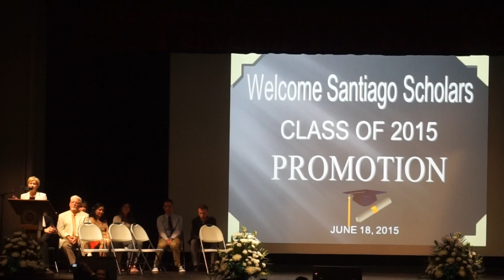Santiago Elementary School 8th Grade Promotion 2015 17 of 22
Christopher Cornejo
Santiago Elementary School 8th Grade Promotion
Ready - Responsible - Respectful
Santa Ana Unified School District
Santa Ana, CA
Video by Rolando Garcia Cornejo